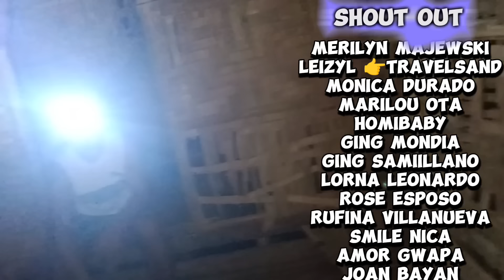ART 23: BIKTIMA NG KADILIMAN, WALANG AWANG PINAGNAKAWAN 😱🥺😢 aswang spiritual creepy FB👉Yukirara